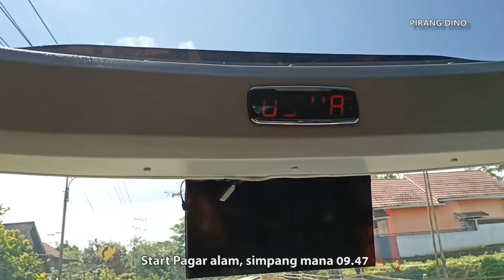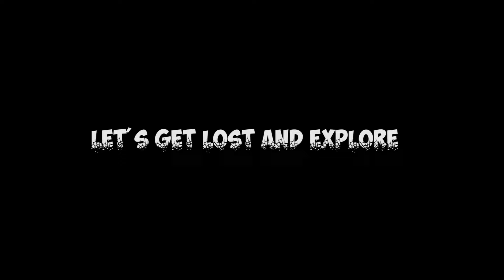SUPER EXECUTIVE SINAR DEMPO [Naik Artis Pagaralam BEMANCE ] SATU SATUNYA DI SUMATERA SELATAN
Selamat datang di channel pirang dino traveller

Trip report kali ini saya naik artis BEMANCE dengan dibalik kemudi Om Yunus,
Sinar dempo
Super executive
30 seat
420.000

Follow my intagram @arfirginawan dan @nggaktakutnyasar

Terimakasih